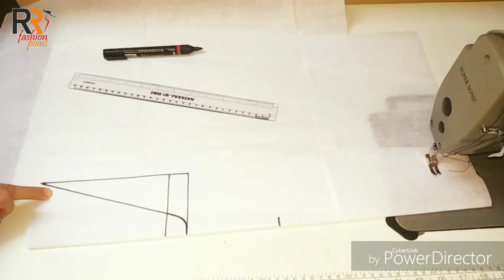Easy V Collar Neck with Placket and Potli Buttons/Cutting and Stitching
Hello dosto, aaj iss video me mein aapke sath share ker rahi hu  v collar neck jise bnana bhut hii aasan hai. iski cutting aur stitching dekh aap isse jrur try krenge. maine v collar k sath placket bhi bnaya hai. aur potli buttons bhi use kiye hai. collar neck designs k liye mera channel jrur visit kre.